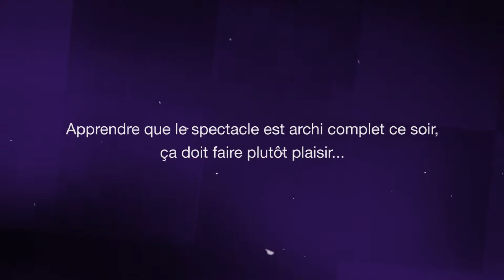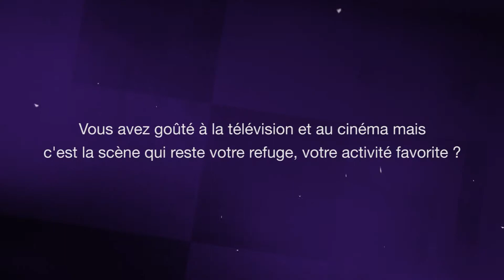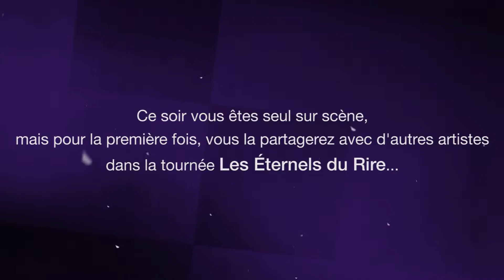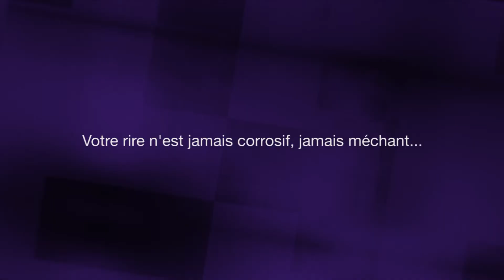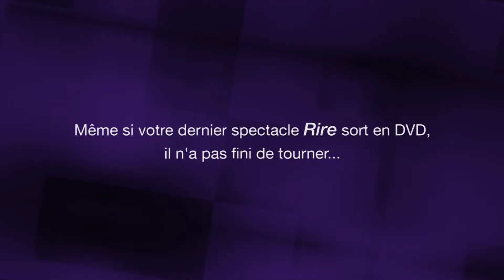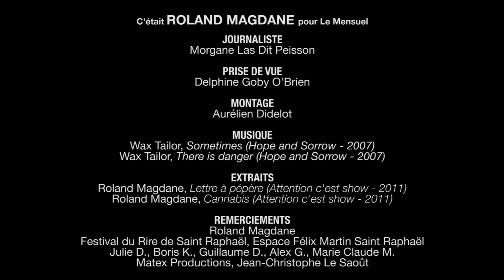Interview filmée de ROLAND MAGDANE pour Le Mensuel en 2014 dans RIRE & LES ÉTERNELS DU RIRE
Interview filmée de Roland Magdane pour son one man show "Rire" et le spectacle "Les Éternels du Rire". Interview réalisée en octobre 2014 au Théâtre Félix Martin de Saint Raphaël.

Habituellement seul sur les planches, il a cédé à la délicieuse proposition des Éternels du Rire qui s’offrait à lui de partager la scène avec quelques-uns de ses confrères et amis. Si eux ont un tantinet vieilli, leurs sketches n’ont semble-t-il pas pris une ride ! Quand Roland Magdane s’attaque par exemple à la bêtise humaine ou évoque les relations de couple avec son petit air de ne pas y toucher, peu importe l’époque à laquelle on l’écoute, on ne peut pas ne pas se sentir concerné...

Interview n°610